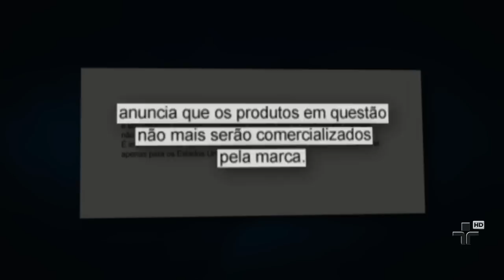Marca de produtos esportivos provoca revolta ao lançar camisetas inspiradas na copa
Uma marca de produtos esportivos provocou revolta no governo brasileiro ao lançar uma linha de camisetas inspiradas na Copa do Mundo deste ano. As roupas chamam para o turismo sexual.